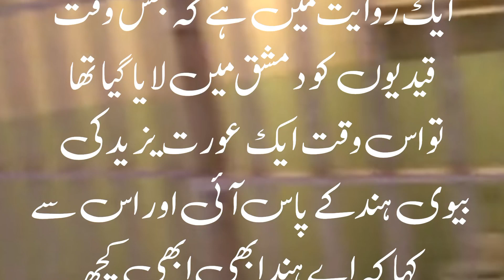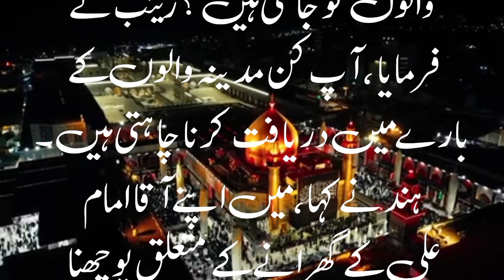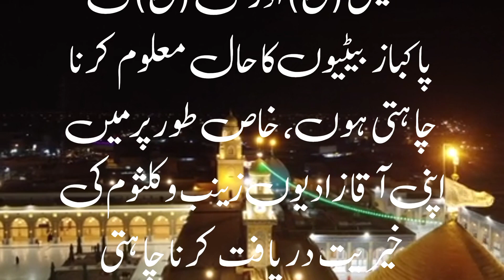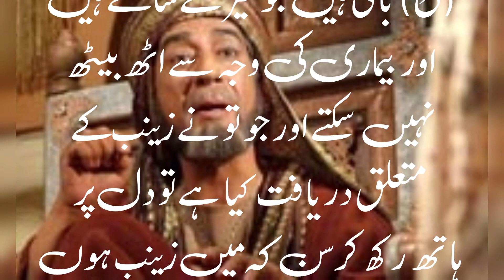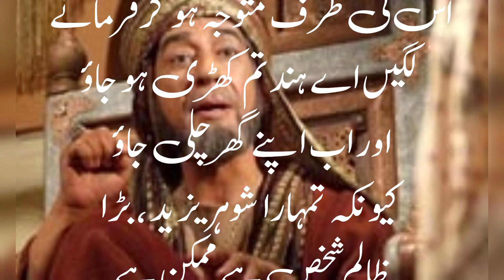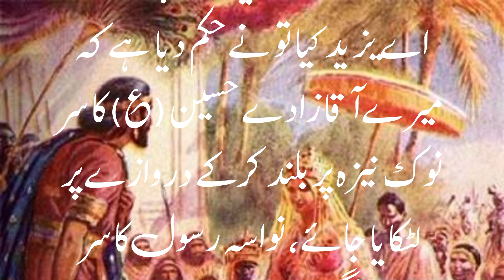Bibi Zainab Ka Waqia | Bibi Zainb aur Hind ka Waqia | Yazeed ke Darbar Ka Waqia | Kainat e islam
Assalamualaikum Friends!

Zainab bint Ali was born in 626 AD, she was the daughter of Ali ibn Abi Talib and Fatimah bint Muhammad. Prophet Muhammad pbuh was her grandfather, she is considered to be a figure of sacrifice, strength, and piety in both the Sunni and Shia sects of Islam. In 680 AD imam Hussain(Brother of Zainab) fought against Yazid ibn Mu‘awiyah in karbala, Zaynab accompanied him. She played an important role in protecting her nephew, Ali ibn Al-Husayn, and because of this, she became known as the 'Heroine of Karbala'. After karbala most of  women and children of Ahlul bait were marched to Damascus, Yazid's capital, where they were held captive. In Yazid's court a larger sermon attributed to Zaynab in which she condemns Yazid and many of his actions, specifically focusing on his treatment of the household of Muhammad.

 Please appreciate it if you like our efforts.

Hind aur
hind aur bibi zainab ka waqia
hind aur bibi zainab
hindi ke krantikari up aur bihari
hindi aur billi
hindi aur bihari gana
hindi aur bindiya